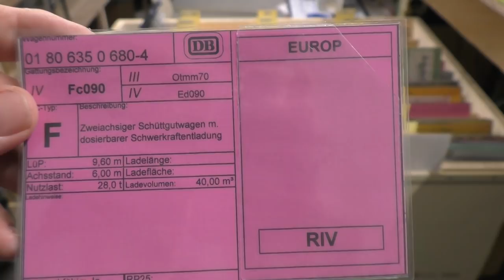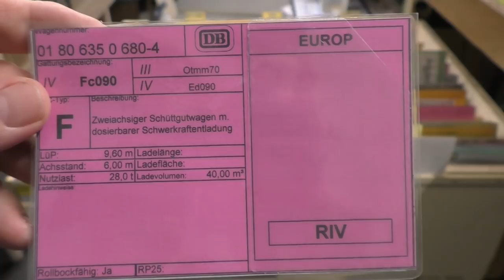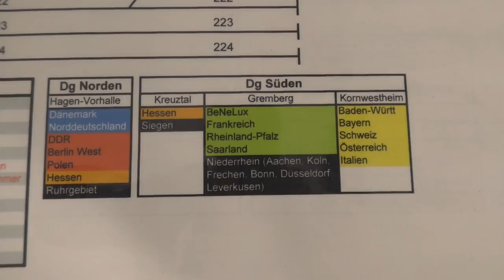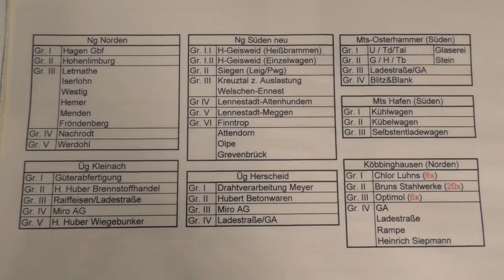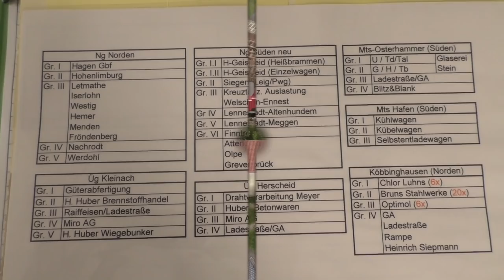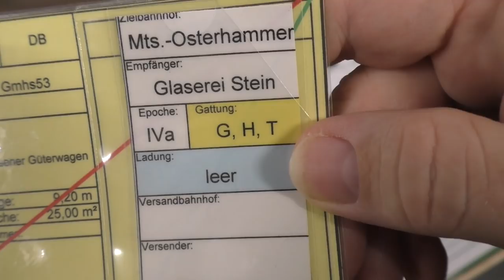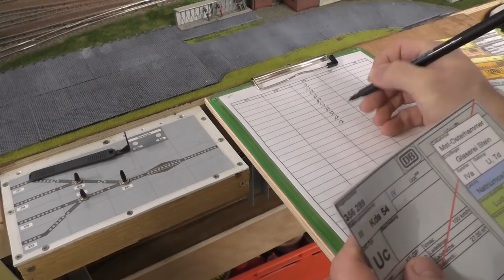Mittelstadt-TV - Ablauf am R1 Berg, mit Erklärung des Prinzips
Hallo, heute gibt es mal die Erklärung nach welchen Kriterien wir unseren Ablaufbetrieb betreiben. Wer allerdings nur den Ablauf und die Rangierarbeiten sehen möchte spule vor bis Minute 10:10. Ich wünsche Euch viel Spaß.